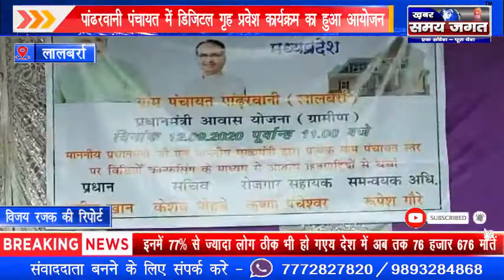लालबर्रा - पांढरवानी पंचायत में डिजिटल गृह प्रवेश कार्यक्रम का हुआ आयोजन।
लालबर्रा से विजय रजक की रिपोर्ट

खबर समय जगत भारत का सर्वश्रेष्ठ हिंदी न्‍यूज चैनल है । खबर समय जगत न्‍यूज चैनल राजनीति, मनोरंजन, बॉलीवुड, व्यापार और खेल में नवीनतम समाचारों को शामिल करता है। खबर समय जगत न्‍यूज चैनल की लाइव खबरें एवं ब्रेकिंग न्यूज के लिए बने रहें । खबर समय जगत is India's best Hindi News Channel. खबर समय जगत news channel covers latest news in politics, entertainment, bollywood, business and sports.a